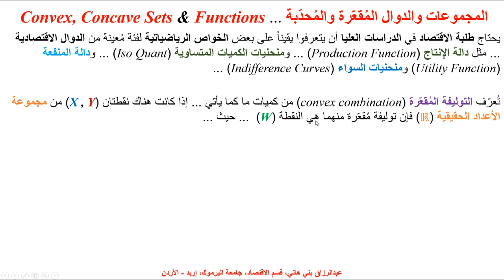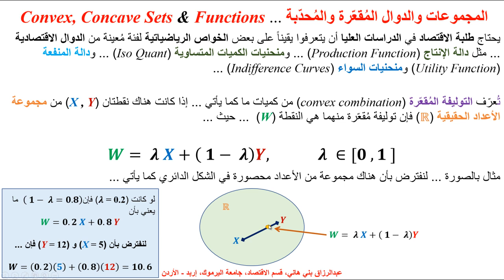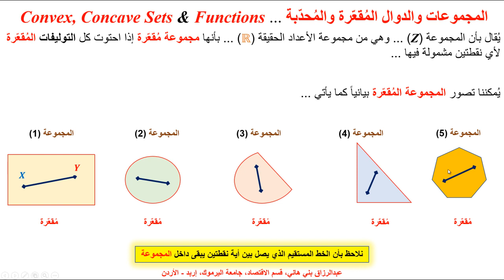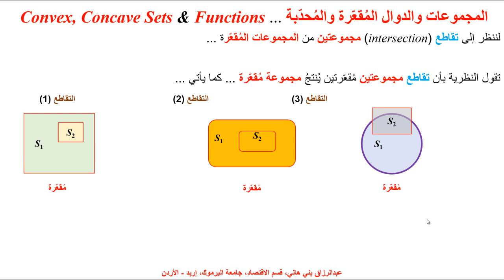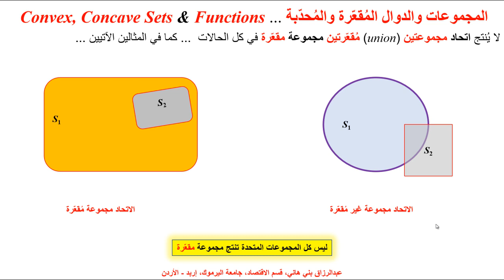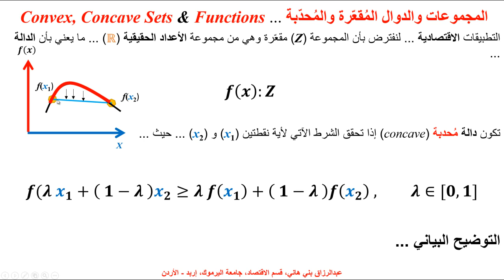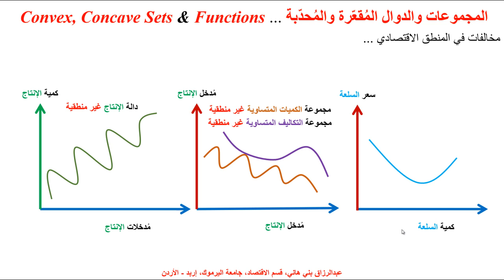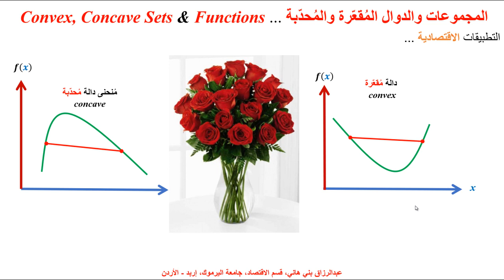المجموعات والدوالّ المُقعّرة والمحدبة ... Convex, Concave Sets and Functions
يشرح هذا المقطع مفهوم المجموعة المُقعّرة والمجموعة المُحدبة والدالة المُقعّرة والدالة المُحدبة والمعنى الاقتصادي لكل منها مدعوماً بالتوضيح البياني ...  Convex, Concave Sets & Functions

In mathematics, a set or a function is said to be convex or concave depending on the direction in which the curve of the set or function is bent. A set or function is said to be convex if a line joining any two points on the curve lies completely within the curve. On the other hand, a set or function is said to be concave if the curve bends downwards, and the line joining any two points on the curve lies above the curve.

In terms of functions, a function is said to be convex if its second derivative is positive or non-negative, meaning that the curve of the function bends upwards or stays flat. Conversely, a function is said to be concave if its second derivative is negative or non-positive, meaning that the curve of the function bends downwards or stays flat.

The concepts of convexity and concavity are important in optimization and economics, as they are used to analyze the properties of functions and sets, and to determine optimal solutions to problems. For example, a convex optimization problem is one in which the objective function is convex, while a concave optimization problem is one in which the objective function is concave. The shape of the function or set can have a significant impact on the optimization solution, making convexity and concavity important concepts to consider in these fields.